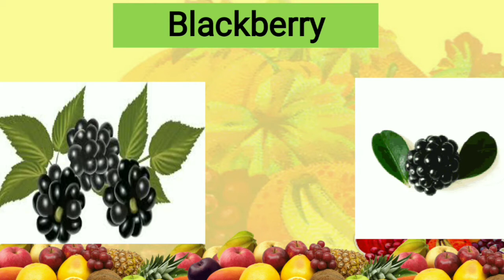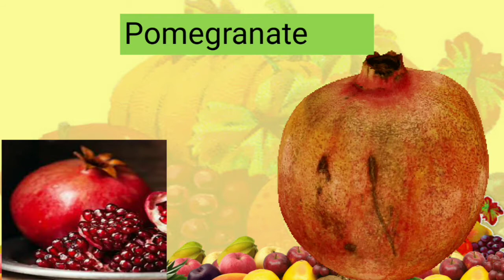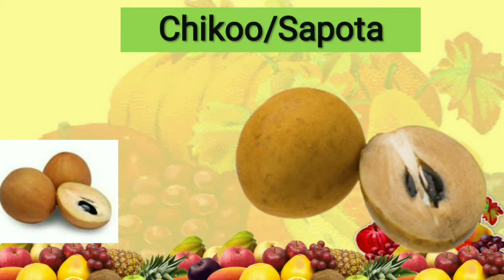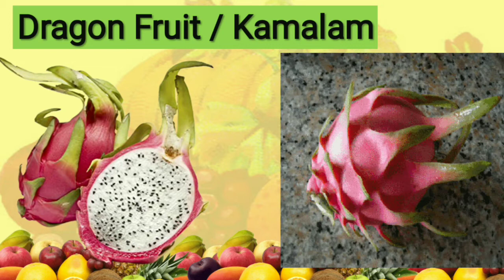Fruits Name | Which Fruit is in the shape of Lotus ?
In this video you will learn fruits name. Which fruit is in the shape of lotus ?
To know watch the video.